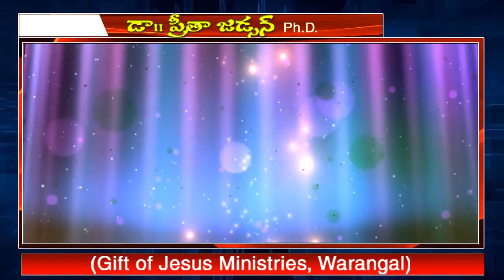Henry Paul Meetings Add